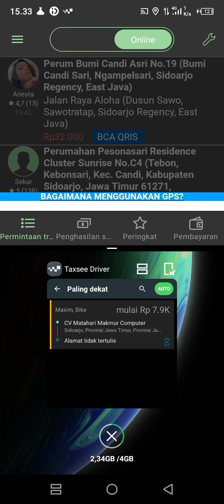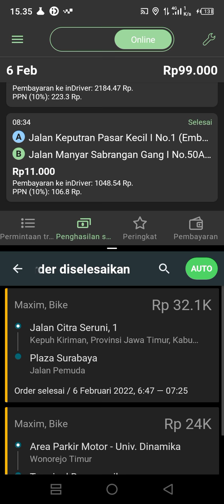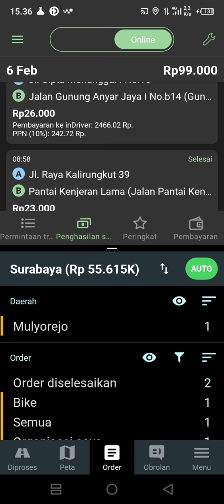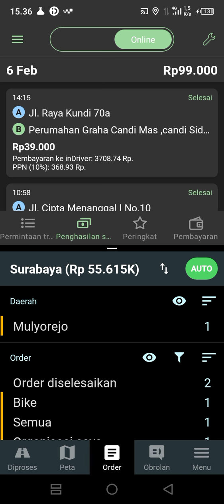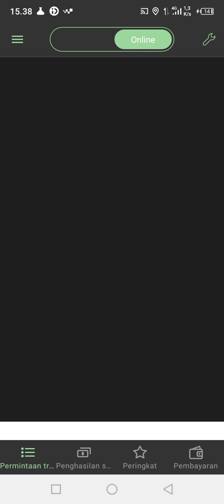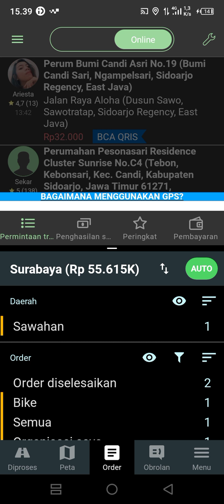GAK NYANTOL BLAS! INDRIVER - MAXIM DI RAYA GELAM CANDI SIDOARJO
Minggu sore, 6 februari 2022 sama sekali tak ada orderan masuk baik indriver maupun maxim di jalan raya gelam candi sidoarjo